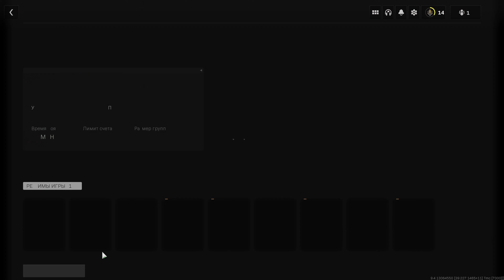Этот ствол ИМБА | Однозарядный чёрт | Call of Duty Modern Warfare 2 | Обзор режимов часть #3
Я так устал делая этот видос по Call of Duty, он не был сверх трудным по реализации, но само компилирование заняло более 4 часов, ибо надо было обрабатывать по кусочку и с разными эффектами.

Очень жду когда приедет процессор.

А для кого я это собственно пишу, давай так, если ты это сейчас читаешь, напиши в комментарии skylandor и я, как добрая душа, упомяну тебя в своём видео, чисто по приколу.